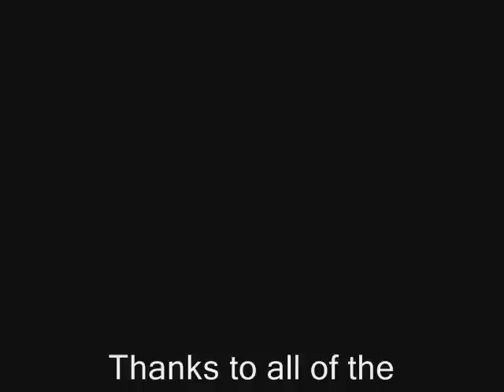Delaware Fireman's Parade 2006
Pictures of some of Delaware's fire trucks, Taken in 2006.